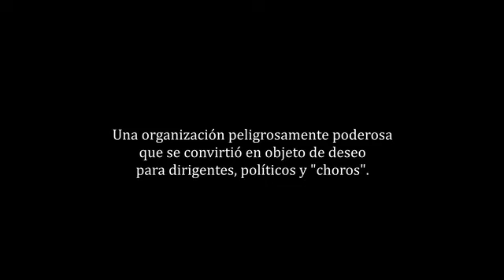trailer nueva película de la garra blanca.